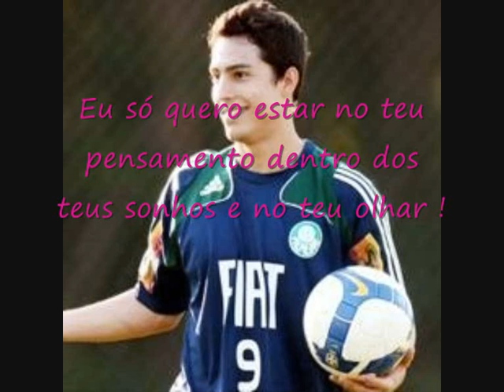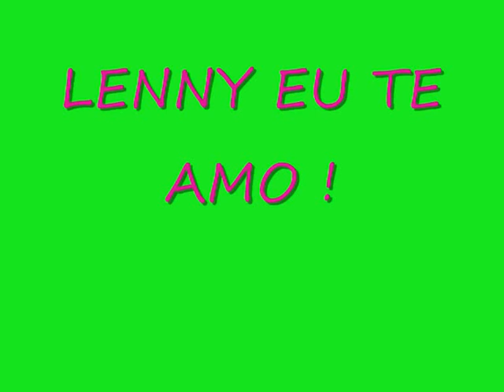Lenny Fernandes Coelho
Eu te amo s2